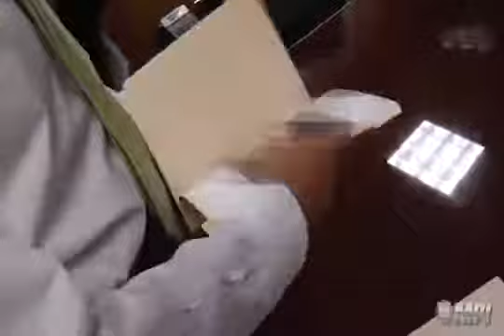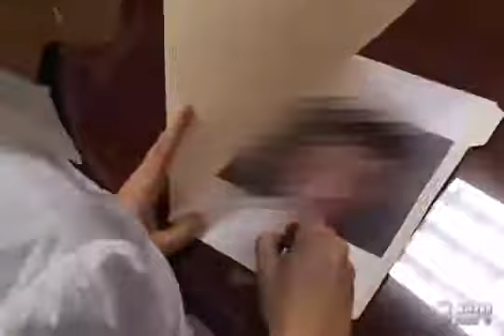Example of Police Photo Array using the Folder Shuffle Method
The is a demonstration of conducting a police photo lineup / array using the Folder Shuffle Method. Credit to the Norwood MA Police Department, Wellesley Police Department, Municipal Police Institute and the New England Innocence Project.